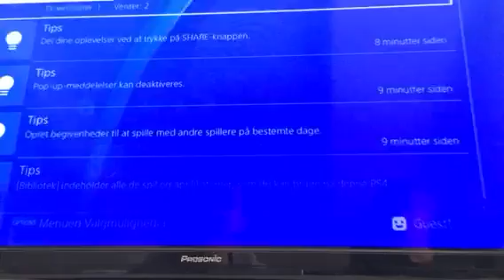60 sub special. Rocket league